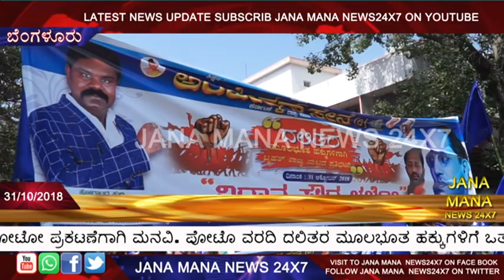ಪ್ರೀಡಂ ಪಾರ್ಕ್ ನಲ್ಲಿ ದಲಿತರ ಮೂಲಭೂತ ಹಕ್ಕುಗಳಿಗೆ ಒತ್ತಾಯಿಸಿ